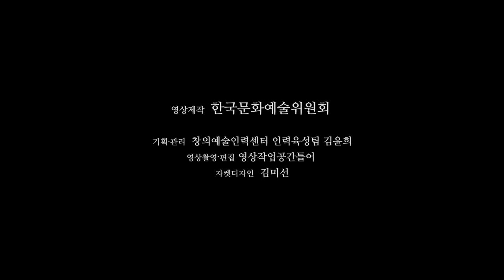한국문화예술위원회 ARKO 차세대예술인력육성사업 2015 AYAF-5기 공연예술분야 창작자 20명 박경소_가장 아름다운 관계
박경소_가장 아름다운 관계